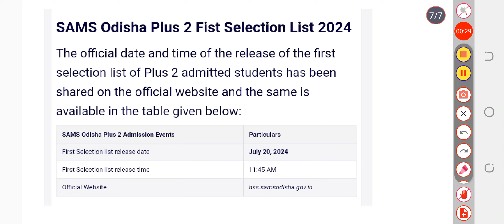SAMS Odisha Plus 2 First Selection List 2024 (Declared): Check Cut-off, Selection List